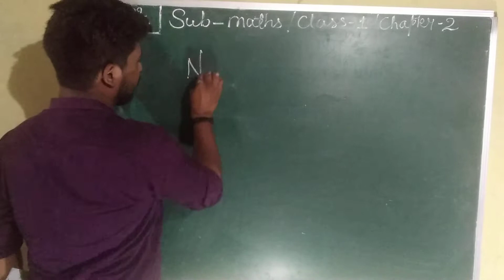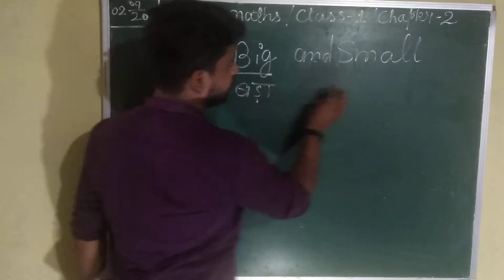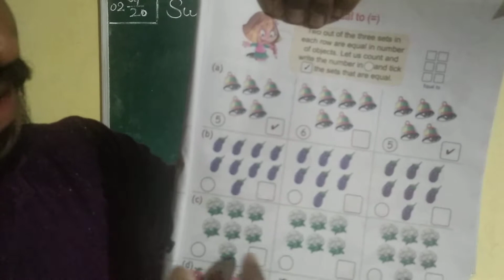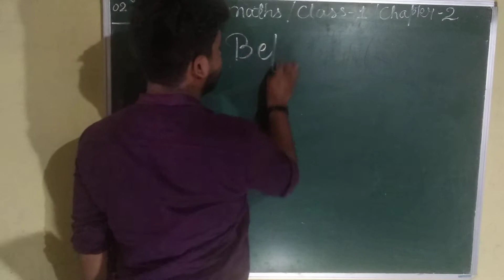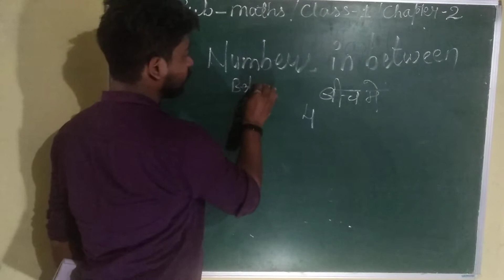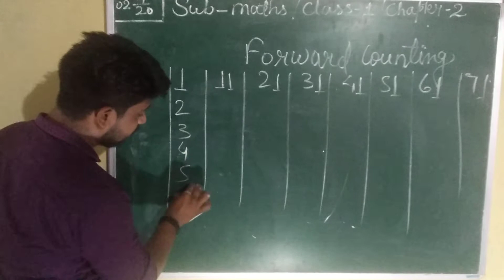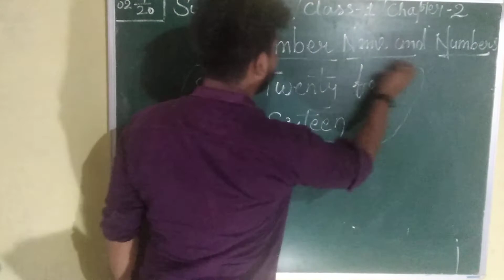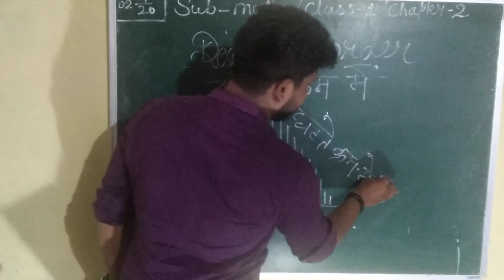Class 1 Math chapter 2 part 1